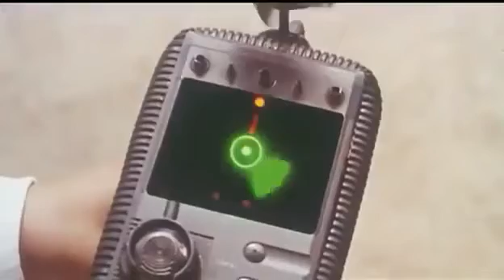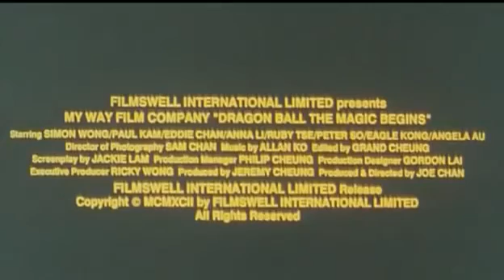🌌 Dragon Ball “The Magical Begins” 1991 ITA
ReHokuto25

Oggi come protagonista del nostro video, vediamo
Il lungometraggio di dragonball del 1991
Dragon Ball: La magia ha inizio (noto in Asia come Xīn Qī Lóng Zhū è un film d'azione live-action fantasy taiwanese del 1991, liberamente basato sul manga Dragon Ball, diretto da Chun-Liang Chen.
Cronologicamente parlando, questo è il secondo adattamento live-action del manga "Dragon Ball" di Akira Toriyama (anche se si tratta di un adattamento non autorizzato e quindi non ufficiale), arrivato un anno dopo l'uscita di Dragon Ball: Son Goku combatte, Son Goku vince (1990).

La terra ha sette sfere del drago, ogni sfera del drago ha da una a sette stelle e le sette sfere del drago sono sparse in tutto il mondo. Quando qualcuno raccoglie tutte le sfere del drago, può evocare Shenlong. A questo punto, può esprimere un desiderio e Shenlong lo aiuterà a realizzarlo. In un certo villaggio si sta svolgendo una cerimonia di passaggio di consegne per il nuovo capo villaggio, che prevede anche la consegna del tesoro cittadino "Dragon Ball".
Buona visione

ReHokuto25

Today as the protagonist of our video, let's see
The 1991 dragonball feature film
Dragon Ball: The Magic Begins (known in Asia as Xīn Qī Lóng Zhū is a 1991 Taiwanese live-action fantasy film, loosely based on the Dragon Ball manga, directed by Chun-Liang Chen.
Chronologically speaking, this is the second live-action adaptation of Akira Toriyama's "Dragon Ball" manga (even if it is an unauthorized and therefore unofficial adaptation), arriving one year after the release of Dragon Ball: Son Goku Fights , Son Goku Wins (1990).

The earth has seven Dragon Balls, each Dragon Ball has one to seven stars, and the Seven Dragon Balls are scattered throughout the world. When someone collects all the Dragon Balls, they can summon Shenlong. At this point, he can make a wish and Shenlong will help him make it come true. In a certain village, a handover ceremony is taking place for the new village chief, which also includes the delivery of the city treasure "Dragon Ball".
Good vision